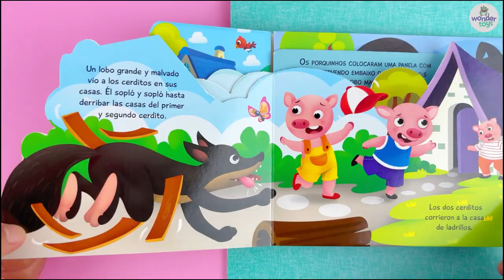Los tres cerditos - Troquelado